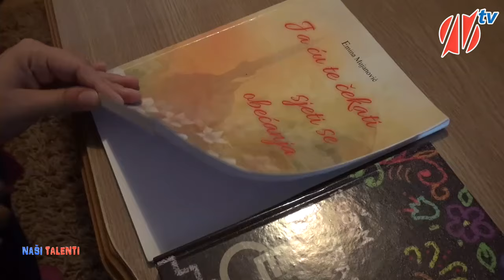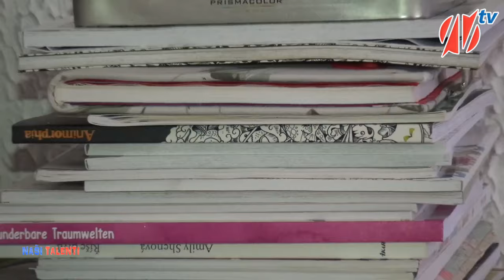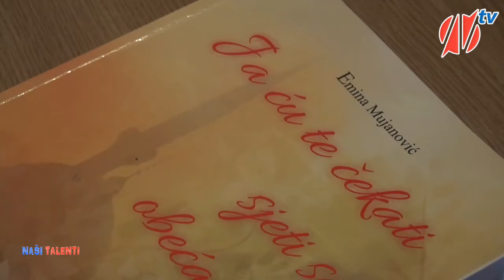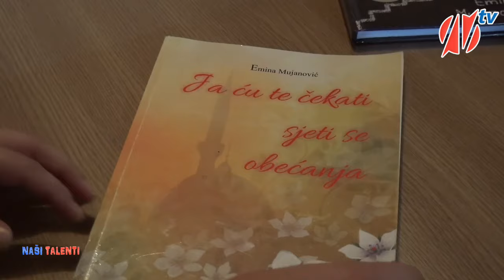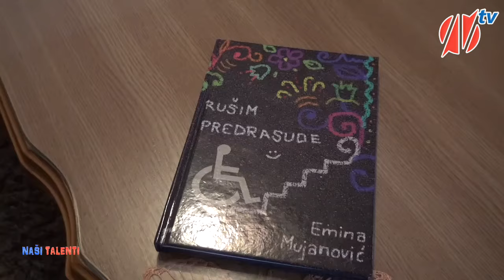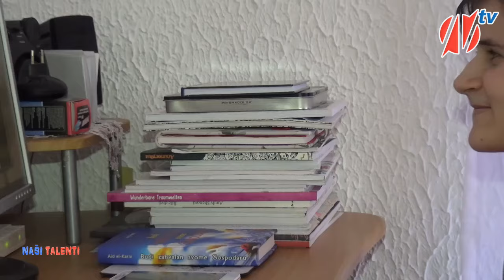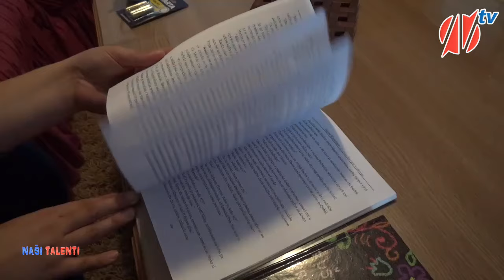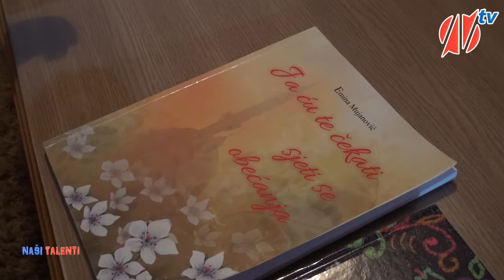Naši talenti: Emina Mujanović